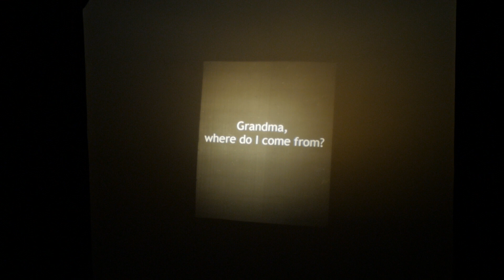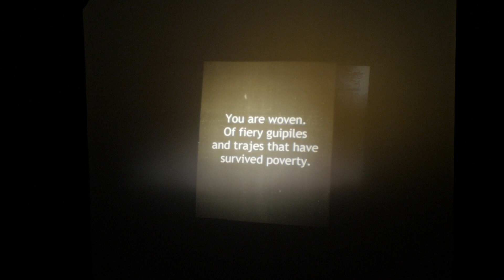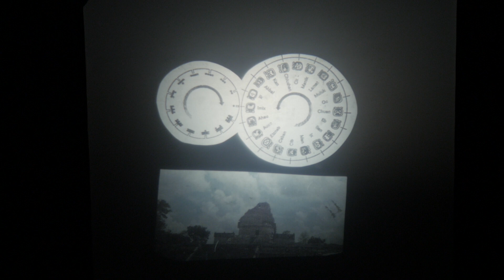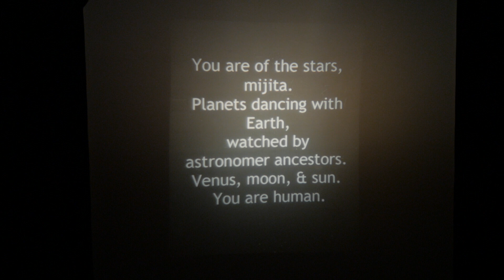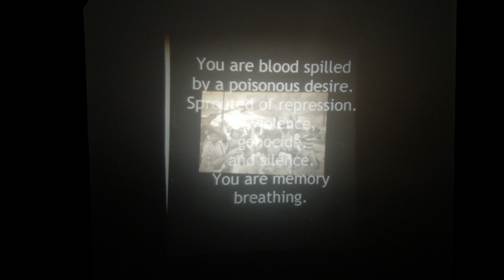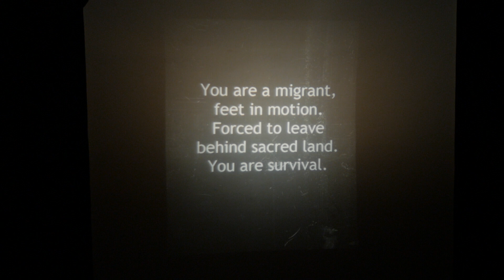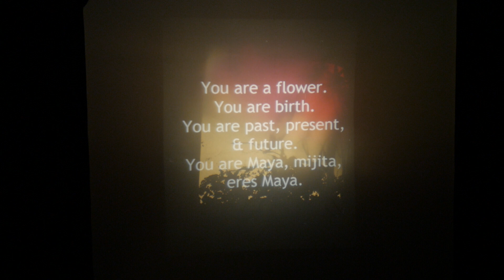Star Girl Clan | Ch'umil Ali Alaxik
A shadow puppetry exploration and collaboration between Rebekah Crisanta de Ybarra and Magdalena Kaluza filmed during the Harmolodic MonkeyBear Artist Cohort 2017 performances at Pillsbury House Theater. This piece is being developed further in PuppetLab 2017.

Synopsis:
Star Girl Clan | Ch’umil Ali Alaxik honors history, family, struggle, migration and survival. This is a coming-of-age story of a young Maya girl seeking to learn about her ancestors, their battles, and their beauty. Decimation of the Mayan people, their spiritual practices, and the land they coexist(ed) with are ground zero to Central America's history and current struggles.